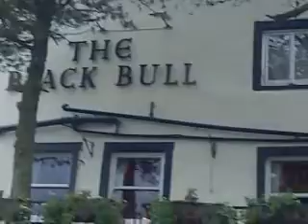Haworth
Bronte country